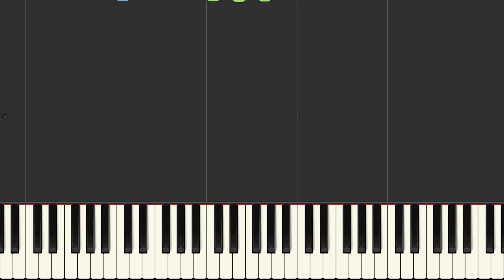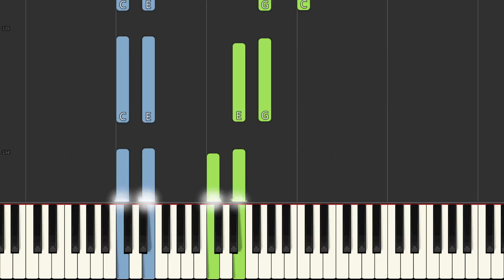4 MANEIRAS DE TOCAR O MESMO ACORDE